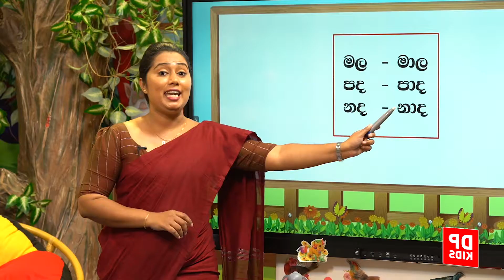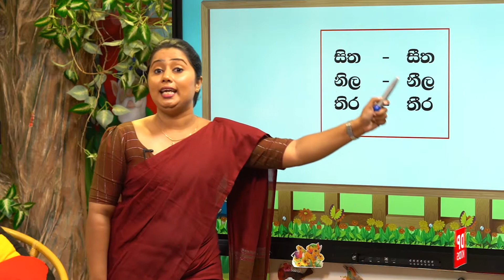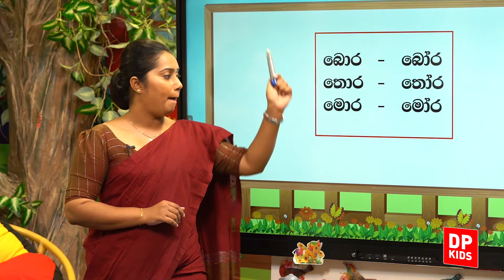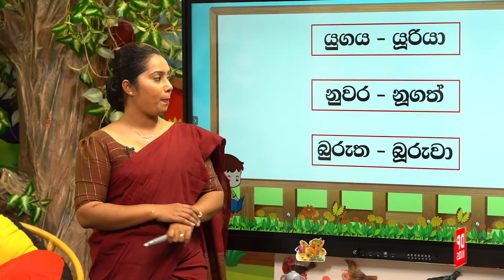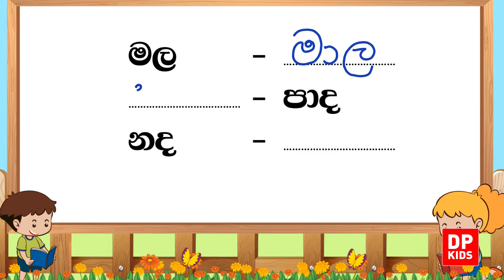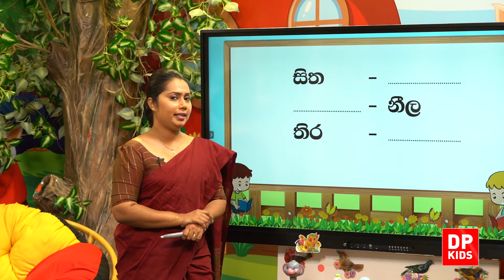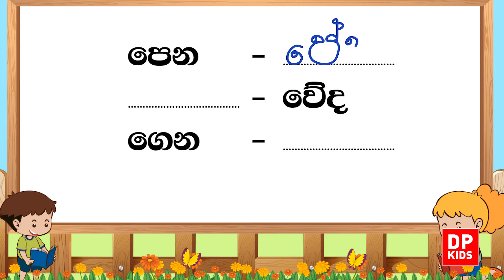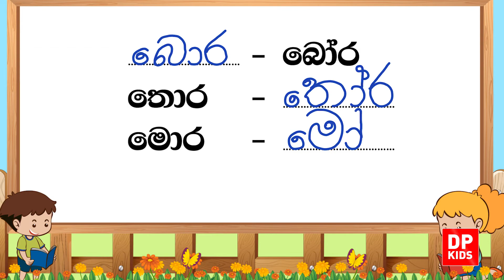08 වැනි ඒකකය - 03 වන පාඩම | පිල්ලම් සහිත අකුරු දෙකේ,අකුරු තුනේ වචන | 2 වන ශ්‍රේණිය සිංහල පාඩම් මාලාව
ධම්මික පෙරේරා මහතාගේ අභිලාෂය අනුව  පාසල් සිසුන්ට ඔවුන්ගේ සිංහල කුසලතා ඉහළ නැංවීම සඳහා නව්‍ය අන්තර්ජාල ගණිත ඉගෙනුම් වේදිකාවක් සැපයීම සඳහා   DP Education හදුන්වා දෙන ලදී .  දැන් DP Education හරහා රජයේ පාසල්වල 1, 2 ශ්‍රේණිවල සිසුන්ට  නොමිලේම ඔවුන්ගේ ගණිතය, සිංහල සහ පරිසරය විෂය මාලාවන් පහසුවෙන්  හැදැරිය හැකිය.